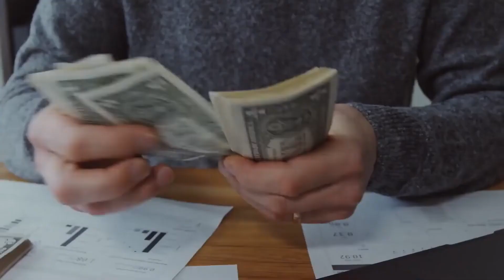This Cat Was Found By This Couple Then Something Amazing Happened (True Story)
This Cat was Saved By A Couple Then Something Incredible Happened   Animal Stories

Hello and welcome to Epic Animals where we share different animal stories.

Recommended Videos